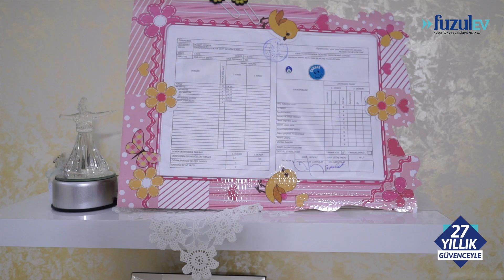FuzulEv | İzmir Konak Ev Teslimatı - Coşkun Ailesi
Ev teslimatını gerçekleştirdiğimiz İzmir Konak müşterimiz Coşkun Ailesi ile buluşarak, ev almanın en kolay yolu FPK sistemi ile tanışma hikayesini kendisinden dinledik. Siz de Faizsiz, Peşinatsız ve Kredisiz ev sahibi olmak için hemen size en yakın FuzulEv şubesine uğrayabilir ya da 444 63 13 numaralı telefondan danışmanlarımızla iletişime geçerek detaylı bilgi alabilirsiniz.